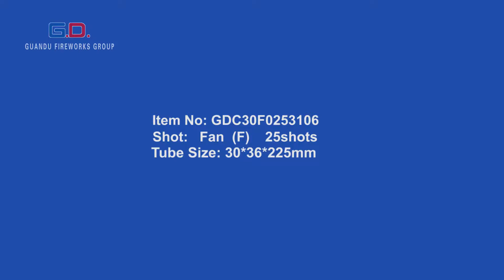G.D Fireworks Group - F3 - GDC30F0253106 cake 021